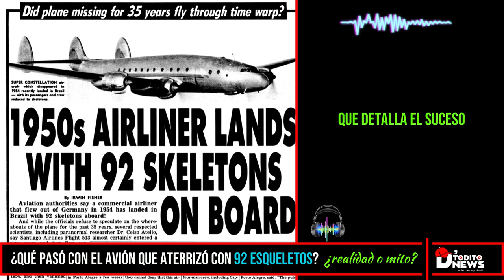Historia del vuelo 513, que aterrizó con 92 esqueletos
¿Cuál fue el avión que con aterrizó 92 esqueletos?

¡La historia que rodea a esta leyenda urbana es totalmente impresionante! Según se cuenta, hace 33 años, algo muy extraño sucedió en el aeropuerto de Puerto Alegre, Brasil: el vuelo 513, que llevaba perdido más de tres décadas, aterrizó sin ningún inconveniente con 92 esqueletos a bordo, incluyendo el piloto.
Existen distintas histrias respecto a los aviones, ya sea porque han desaparecido misteriosamente o por que regresan con extrañezas como lo es el vuelo 513.

Este relato cuenta el 12 de octubre de 1989 en Puerto Alegre, Brasil, aterrizó el vuelo comercial 513 de la aerolínea Santiago Airlines, el cual se había dado por perdido 35 años atrás. Entérate qué sucedió con los 92 a bordo?
Algo muy extraño sucedió en el aeropuerto de Puerto Alegre, Brasil:
Desde que se hizo conocido este caso, las teorías sobre lo que pasó abren un debate entre quienes dan por verídica la historia frente a los que la catalogan como una leyenda urbana, ya que en realidad no existe una prueba confiable que garantice su veracidad, excepto por el informe en el periodico The Weekly World News Tabloid, edición del 14 de noviembre de 1989, que detalla el suceso, pero no incluye el testimonio de ninguno de los empleados del aeropuerto ni de ninguna autoridad.

El vuelo 513
Según la publicación, elvuelo comercial 513 de Santiago Airlines despegó de Alemania el 4 de septiembre de 1954 y desapareció en algún lugar sobre el océano Atlántico tras una larga investigación, las autoridades concluyeron que la aeronave se estrelló, causando la muerte de todos los pasajeros.

Sin embargo, la mañana del 12 de octubre de 1989, las torres de control del aeropuerto de Puerto Alegre, Brasil detectaron la presencia de un avión muy inusual. Se trataba de un modelo antiguo que desde hace varios años se había dejado de fabricar. Cuando por fin aterrizó, los empleados del aeropuerto se acercaron para saber de dónde provenía y por qué no habían podido establecer comunicación con la nave durante su aterrizaje. Al abrir las puertas, todo se volvió mucho más extraño, ya que descubrieron 92 cadáveres, incluyendo los cuatro miembros de la tripulación, que todavía permanecían en sus asientos.
La escena más perturbadora fue la del piloto esqueletizado, el capitán Miguel Víctor Cury, quien estaba sentado en la posición intacta y aparentemente todavía agarraba los controles. En ese momento, supieron que se trataba del vuelo 513 que había desaparecido sin dejar rastro hace 35 años. Se dice que los científicos que se atrevieron a investigar este caso concluyeron que el avión atravesó por una distorsión del tiempo. Sin embargo, el hecho que un cadáver haya podido conducir un avión sigue siendo un misterio.

Para terminar este video, el equipo de todito news  les  agradece  por su tiempo y su visita , hasta la proxima.